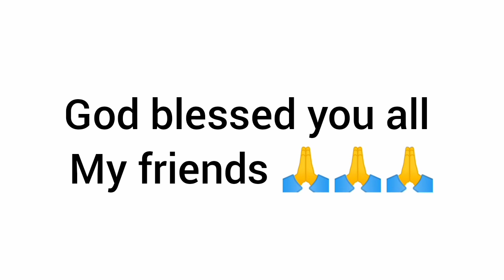Dathehlut duh ha phi 2 - Ep 154- Full Episode - 23th January , 2021.